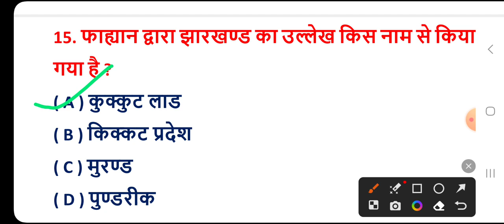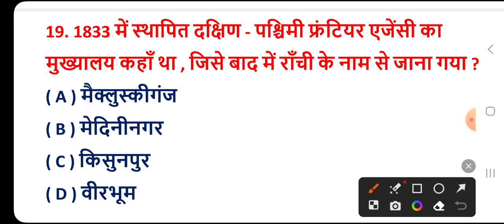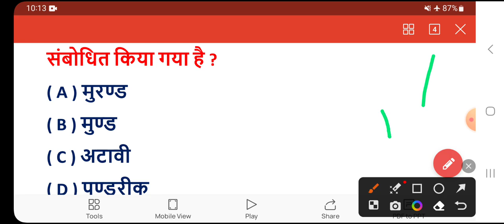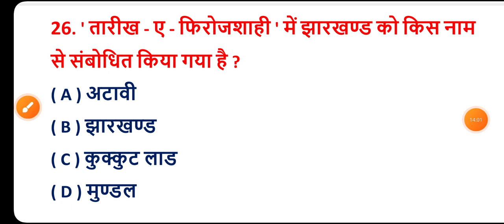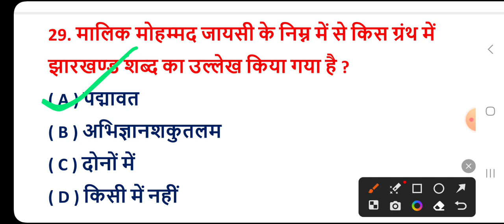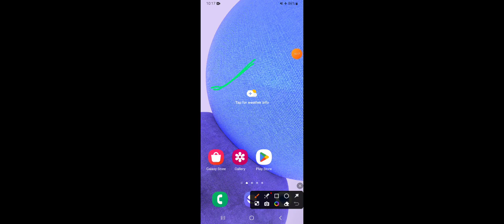झारखंड का ऐतिहासिक परिचय | Jharkhand ka aitihasik parichay | Jharkahnd Gk | Jpsc |Jssc | J.Police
प्यारे दोस्तों अगर आपको मेरा यह वीडियो आपको अच्छा लगा हो, तथा इसी प्रकार का वीडियो आपको प्रतिदिन चाहिए तो -
Video को Like तथा Share करें।